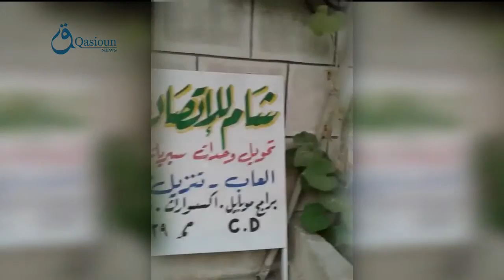Qasioun News: Rif Dimashq: Trash spreading in Basema village 10-9-2015